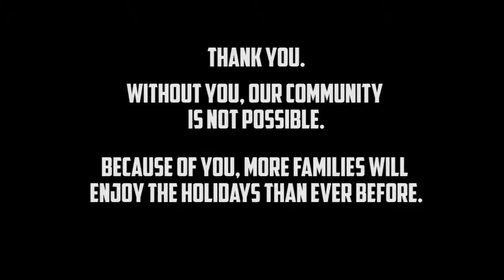Thanksgiving Canned Food Drive